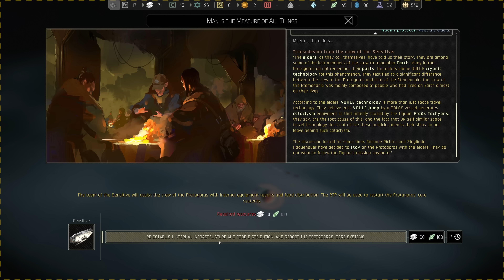ICE STORM - IXION - HARDCORE Space Station City Builder || Complex & Hard - Part 10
IXION is an unrelenting, city-building odyssey across the stars

IXION is an unrelenting, city-building odyssey across the stars. As Administrator of the Tiqqun, DOLOS’ prototype space station, you are tasked with balancing preservation and exploration as you manage infrastructure, resources and crew. Can you keep the flame of humanity alight in the cold dark?